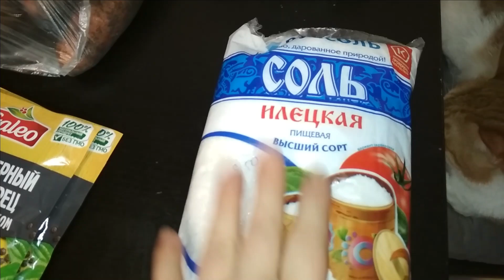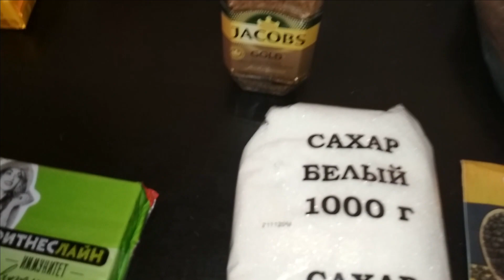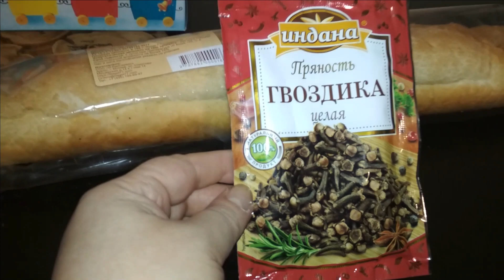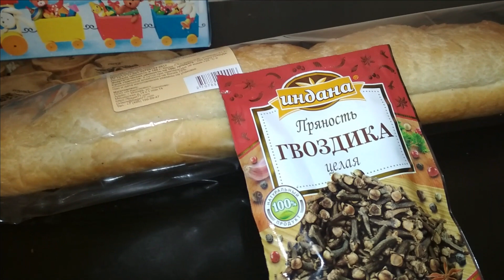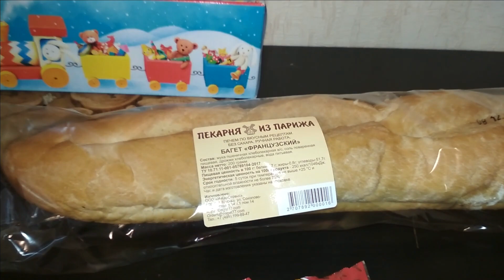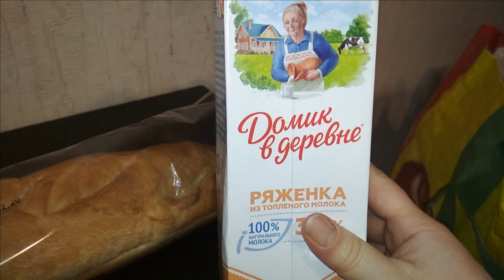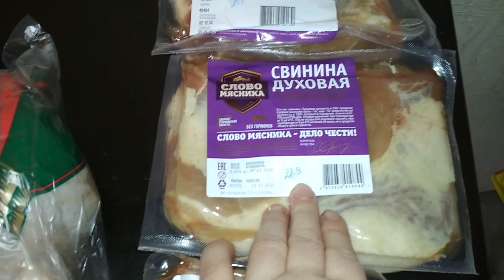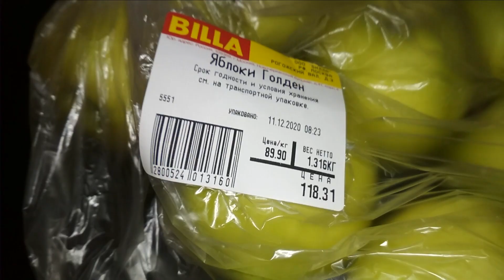Закупка продуктов. Польза гвоздики. Билла. Дикси. Декабрь 2020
Закупка продуктов из магазинов билла и дикси . Польза пряности гвоздики